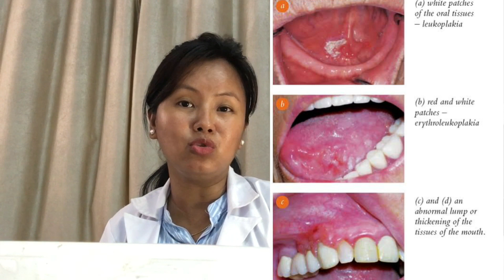Oral CANCER|| Warning Sign||khuga singao garai makhase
Awngni bey video aow makhasey warning sign khuga ni cancer (oral cancer ) aa mabadi jayw beni barwi

Video khou jesebang hayw share khalamnan hw
Jwngni gejerao dental 🦷 ni awareness labwnia aow hepajab hwlaidw 🙏